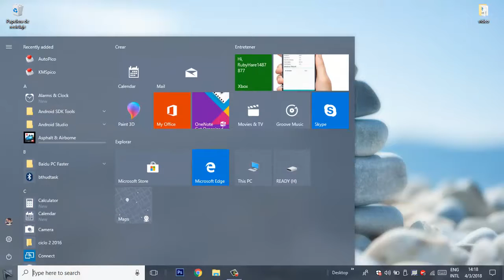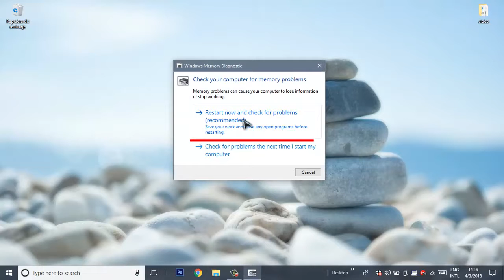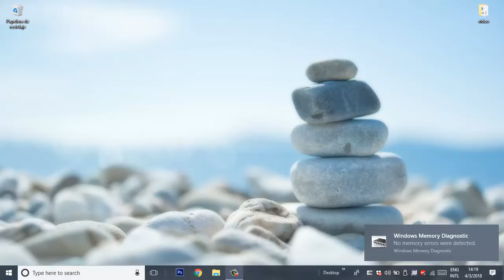TROUBLESHOOT BLUE SCREEN ERRORS CHECK YOUR SYSTEM FOR MEMORY PROBLEMS | WINDOWS 10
Windows 10 For Dummies
Windows 10: The Missing Manual

RUN DIAGNOSTICS TO CHECK YOUR SYSTEM FOR MEMORY PROBLEMS

1. Open Start button, type mdsched.exe and select the result. (0:27s)
2. Click on Restart now and check for problems. (1:05s)